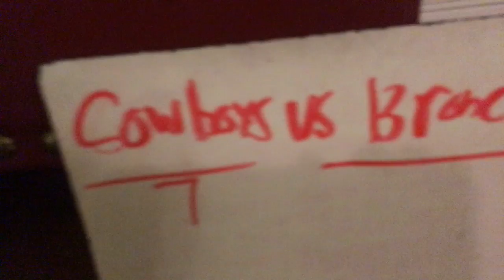NFL training games week 1 cowboys vs broncos 1st quarter part 2